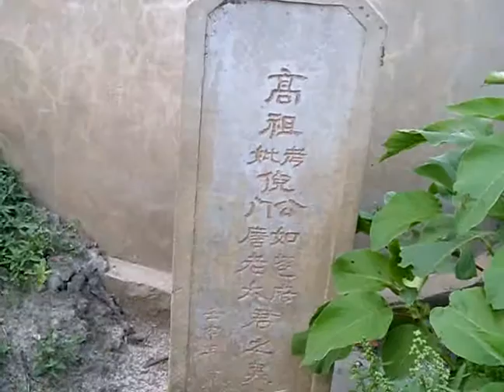回到射陽湖鎮的蔣家堡老家去祭祖 3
回到射陽湖鎮的蔣家堡老家去祭祖